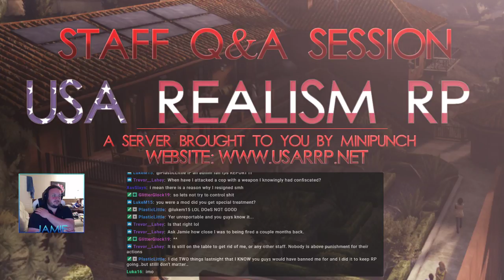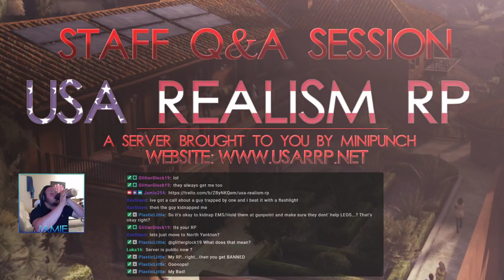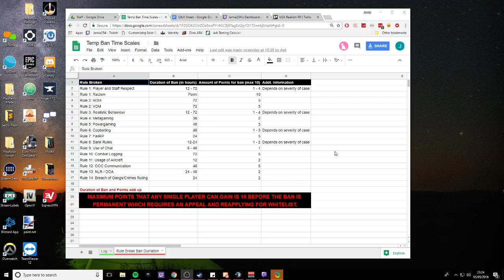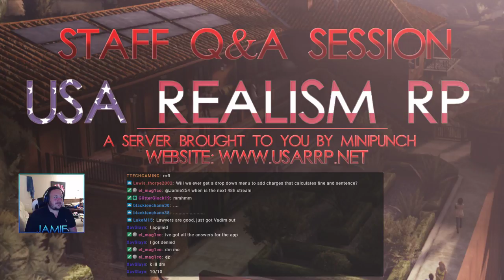USARRP Staff Q&A Session 5th May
A chance for all to come along and ask questions on things happening in the server and the direction the server is moving. We answer all per asked question's then move onto the live stream questions after.